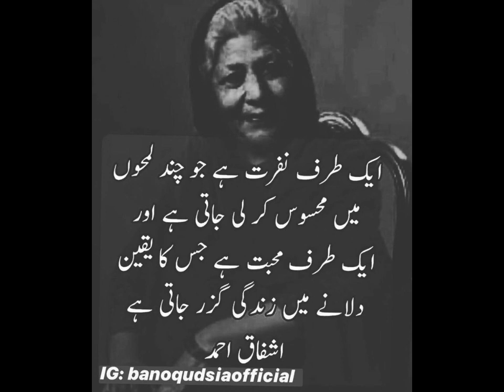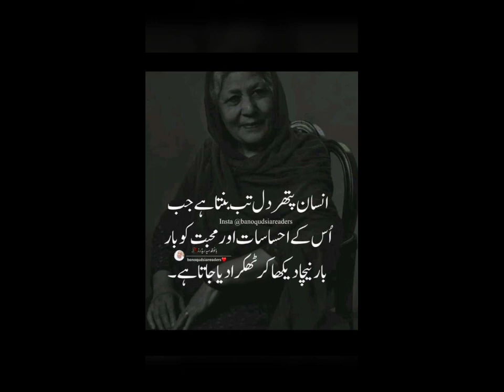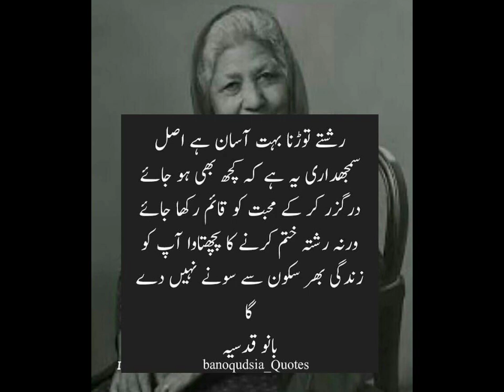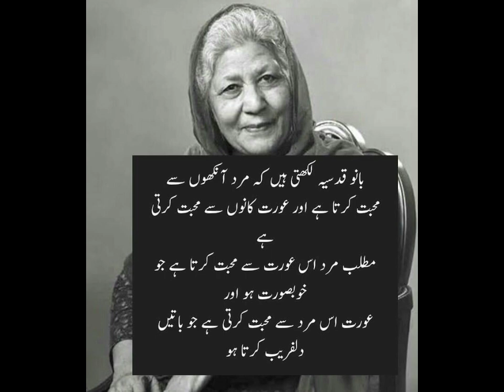Urdu poetry motivational quotes bano qudsia quotes Best collection of quotes#urdupoetry#Truelines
urdu poetry,
background music for urdu poetry,
birthday urdu poetry,
barish ki barasti boondon ne urdu poetry,
urdu poetry dr madiha,
urdu poetry dpz image,
urdu poetry debate,
urdu poetry dil ki awaz,
urdu poetry editing app,
urdu poetry editing capcut,
urdu poetry explained,
urdu poetry episode 1,
urdu poetry full video,
urdu poetry faiz ahmed faiz,
urdu poetry full episode,
urdu poetry for students,
urdu poetry gan,
urdu poetry in green screen,
urdu poetry in written form,
urdu poetry instagram reels,
urdu poetry in capcut,
urdu poetry islamic status,